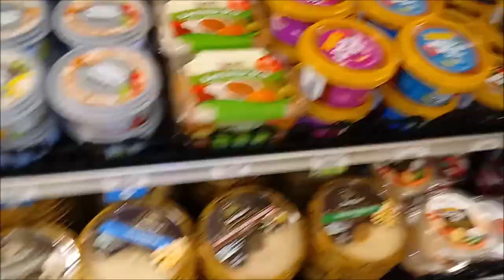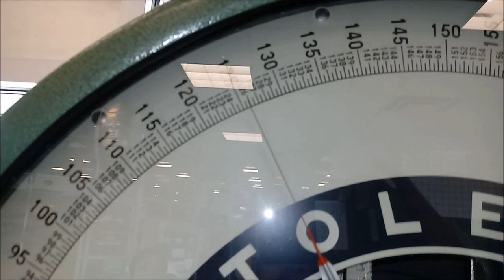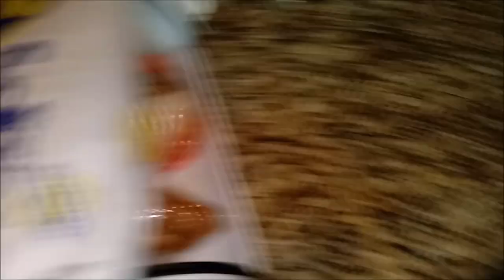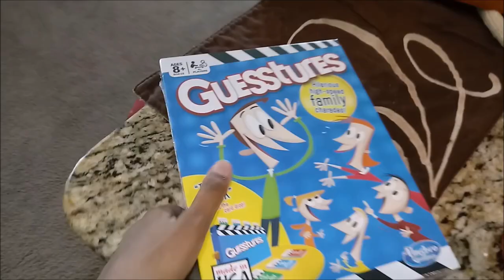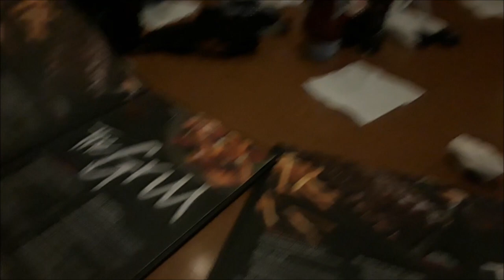VLOGTOBER DAY 17 || FÈT MARASA YO | MY TWINS BROTHERS BIRTHDAY🎂 | AN AL NAN MARKET PUBLIX AK NOU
... It pays for walking

Save money with ibotta

                   frantzdecimus